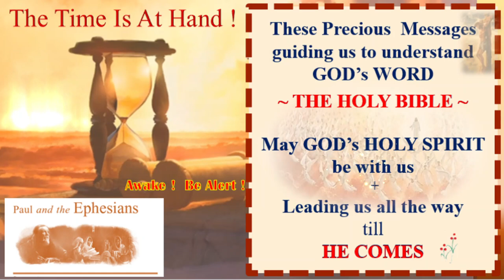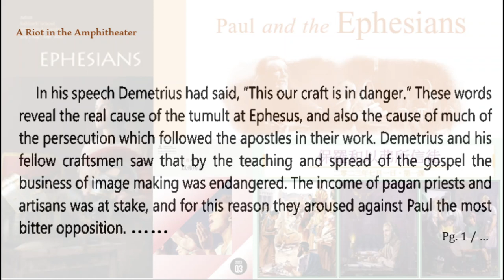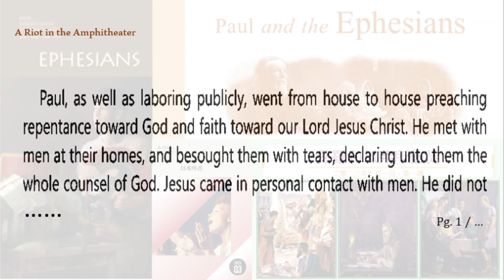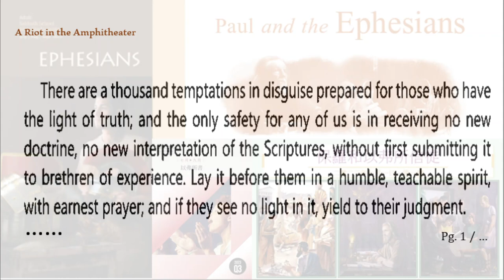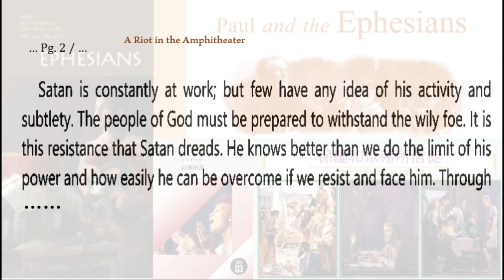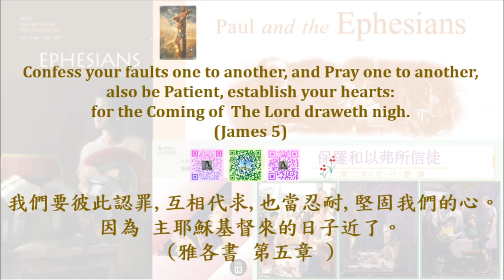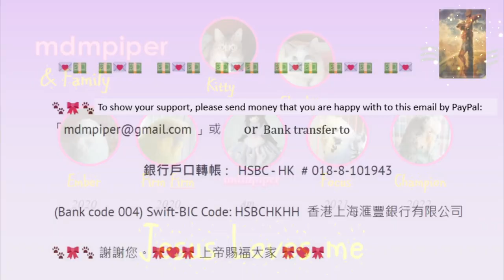🥦 A Riot in the Amphitheater ( 3 of 6 ) Paul and the Ephesians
🥦 Ephesian Christians, who understand that Jesus is more powerful than Satan, in order to serve Jesus, they must destroy any connection with Satan's power.